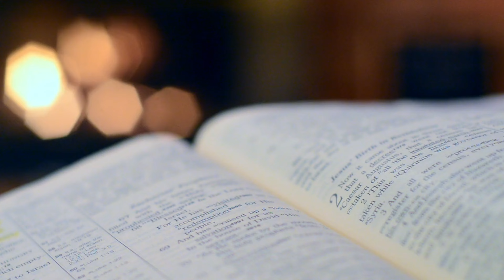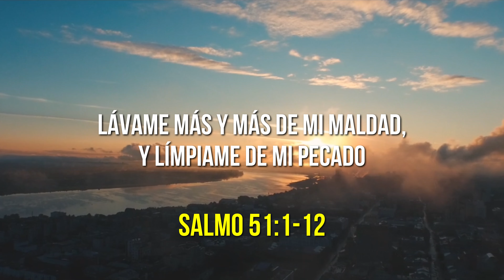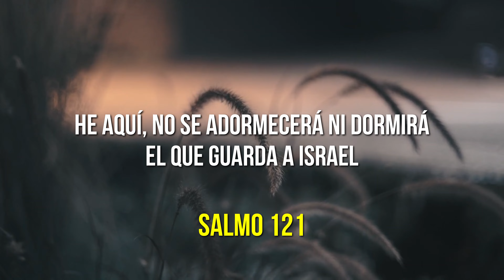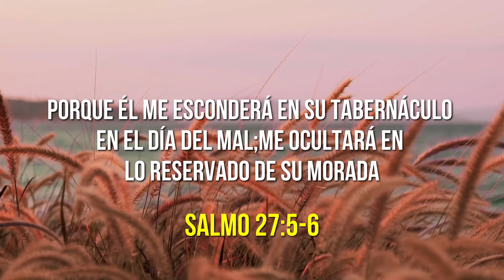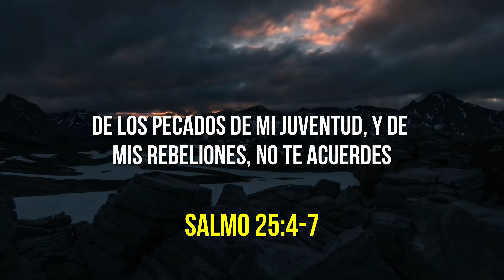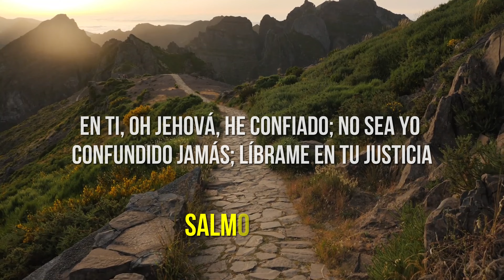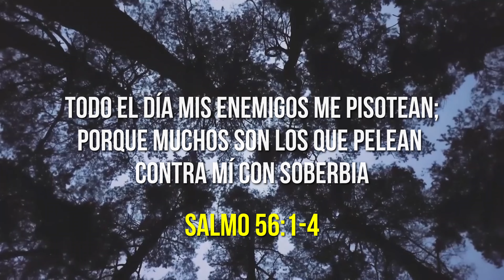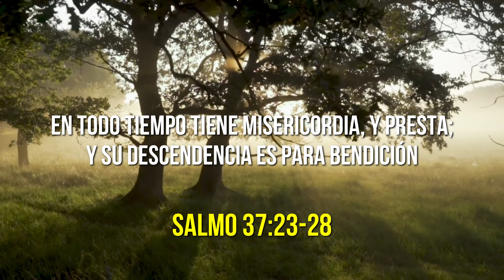Los 10 Salmos más PODEROSOS de la Biblia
El día de hoy te daré los 10 salmos más poderosos de la Biblia, que pueden servirte de inspiración para exaltar, alabar y adorar a Dios por su amor, su grandeza y su poder, o para pasar un tiempo de oración delante del Señor y exaltar el nombre de Jesús, veamos lo que nos dice Dios a traves de la Biblia.